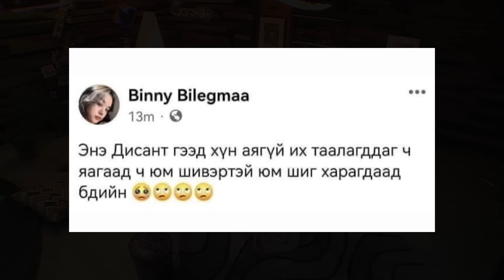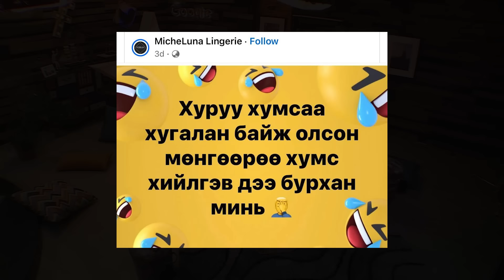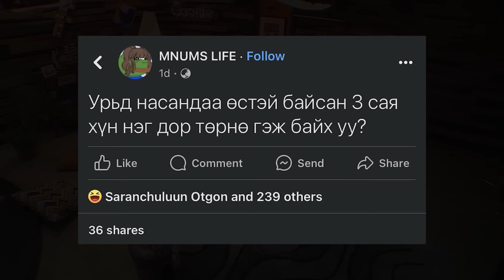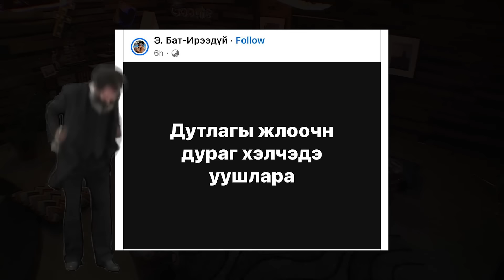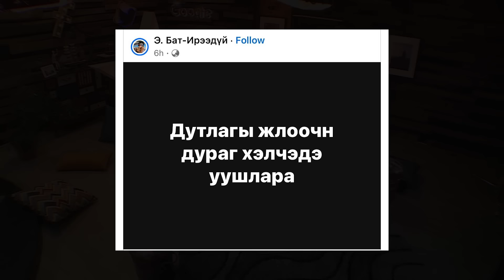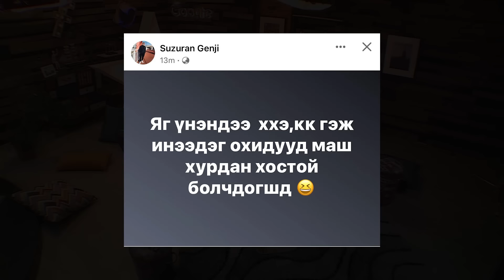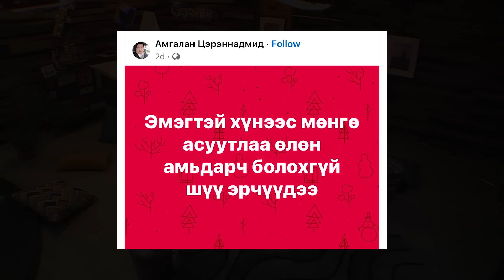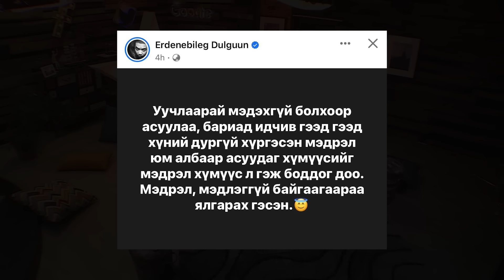Энэ удаагийн зочноор Номинтөгс оролцлоо /nouuminsta/ | Post marathon S2:E11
Пост марафоны шинэ улиралдаа тавтай морил. Контентоо бусадтай хуваалцаж биднийг дэмжээрэй. Хэнийг зочноор оруулмаар байгаагаа коммент хэсэгт үлдээгээрэй.  ✨

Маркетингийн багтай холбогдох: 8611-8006